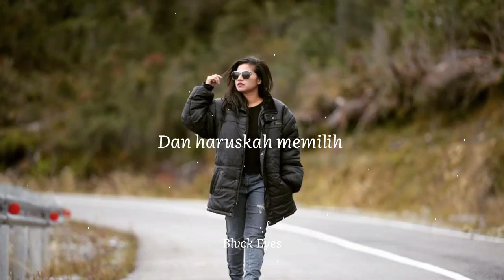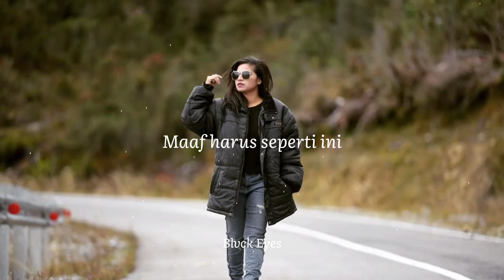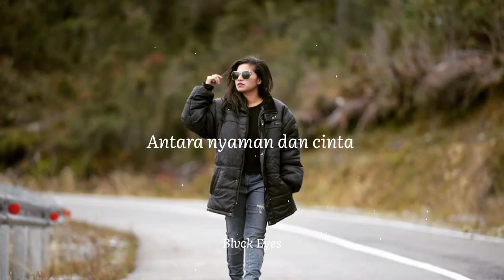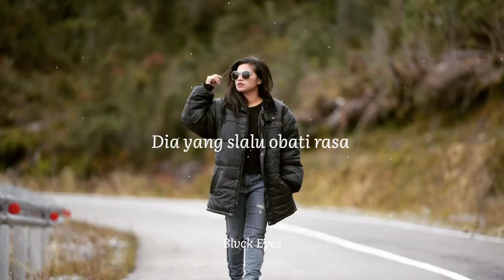Antara Nyaman dan Cinta - Ona Hetharua (Lirik Video) Lagu Ambon Terbaru 2020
Antara Nyaman dan Cinta - Ona Hetharua (Lirik Video) Lagu Timur Terbaru 2020

Mohon maaf, kami hanya ingin mempromosikan lagu-lagu terbaik dari anak timur sehingga lebih dikenal oleh orang banyak dan lagu ini milik artis👇👇👇

Editing : ARITUALEPE